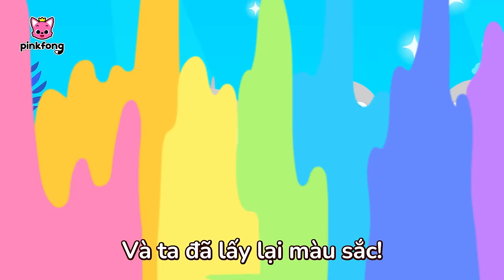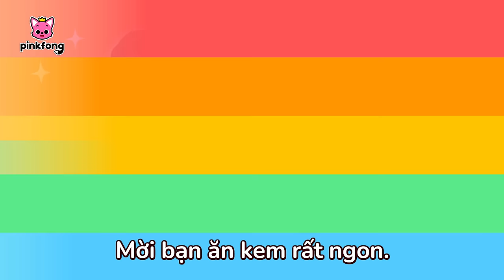Bài hát sắc màu của Cá Mập Con 🌈 Xe buýt sắc màu 🚌 Baby Shark Pinkfong! - Nhạc thiếu nhi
00:00:00 Màu sắc của mình biến đâu mất rồi? (Where Did My Color Go?)
00:03:10 Xe buýt sắc màu (Color Bus)
00:05:56 Baby Shark
00:07:32 Những màu sắc đẹp xinh (Colors are Beautiful)
00:10:46 Màu sắc trên biển (Colors in The Sea)
00:12:13 Nhịp điệu sắc màu (Color Rhyme Song)
00:15:10 Xe kem của Cá Mập Ông (Grandpa Shark's Ice Cream Truck)
00:17:55 Baby Shark Faster 1.5x
00:18:56 Thế giới cầu vồng của Cá Mập Con (Baby Shark's Rainbow World)
00:22:00 Cuộc phiêu lưu sắc màu (Color Adventure!)
00:24:45 Chiếc nón trắng của Cá Mập Con (Baby Shark's White hat)
00:27:50 Xe Buýt Cá Mập sắc màu (Shark's Color Bus)